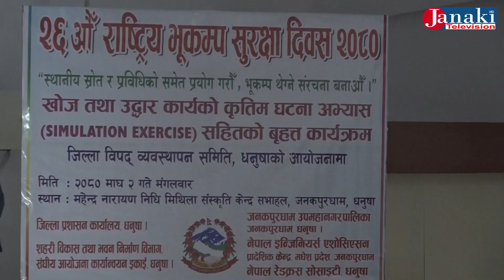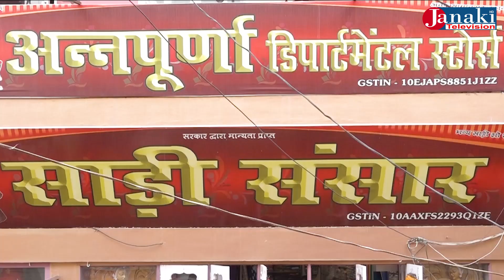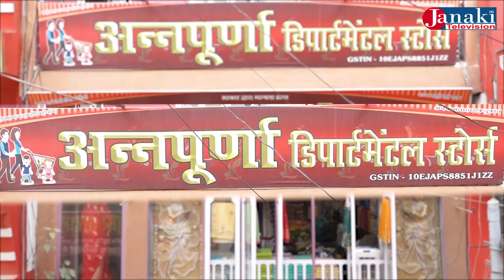Janaki news ....sabita .... 2024/01/17.. janaki news ....sabita ..... 2024